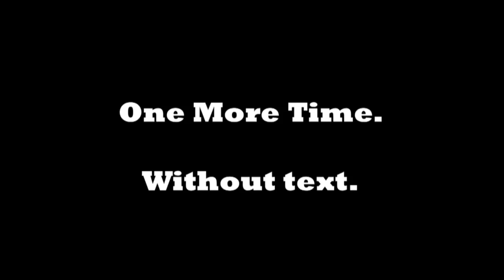Jaw-Dropping Descent Of SpaceX's Falcon 9 First Stage | Time-Lapse Video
A camera on-board the first stage of the rocket captured its descent back through Earth's atmosphere and onto a droneship in the Atlantic on May 27, 2016. It was used to launch the Thaicom 8 communication satellite. -- Full Story on Space.com

Credit: SpaceX / Edited by Space.com's @SteveSpaleta